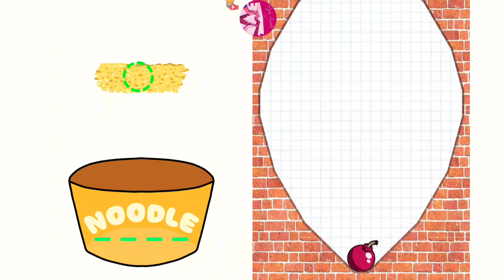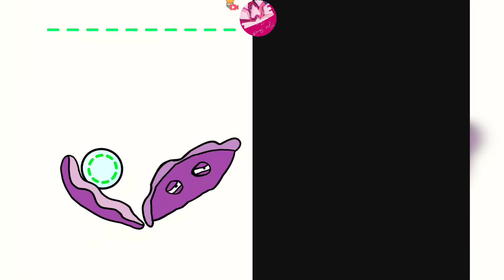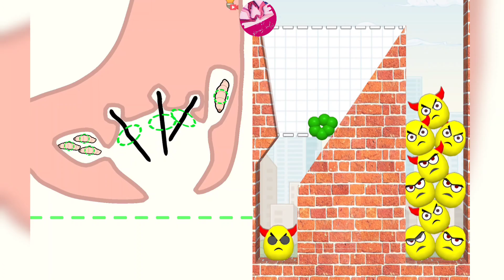Help Me Tricky Puzzle vs Hide Ball - Satisfying ASMR Gameplay All Levels